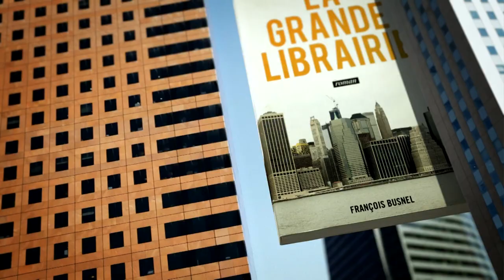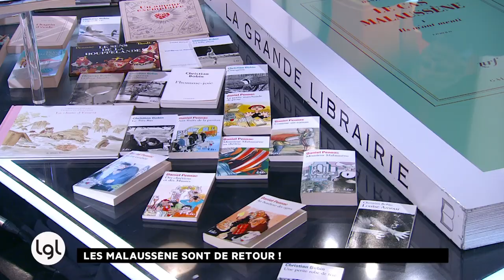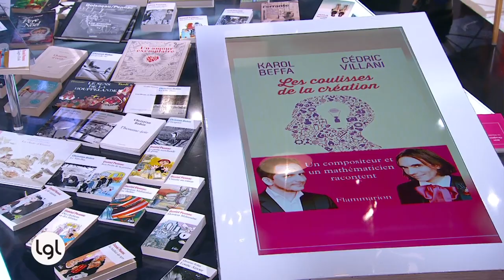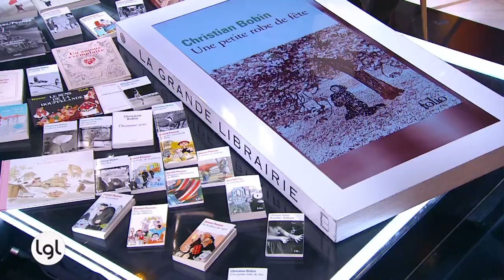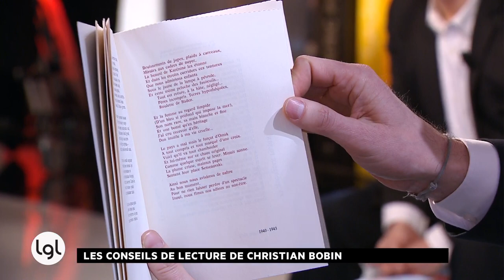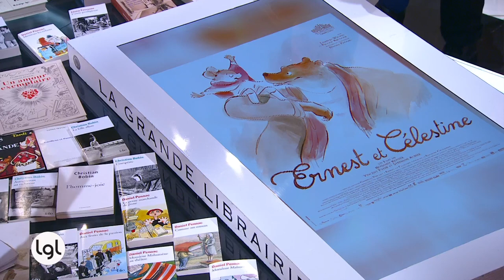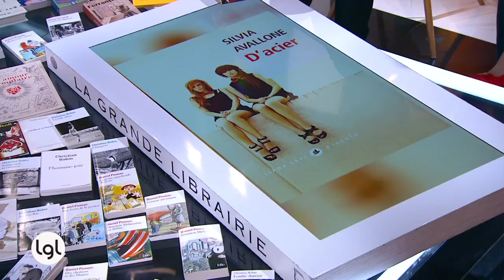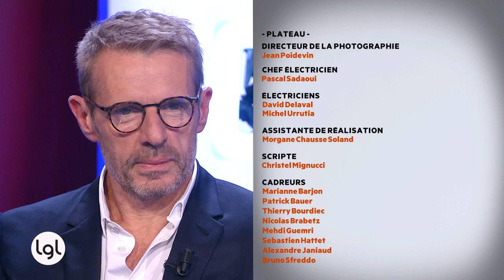Jeudi 12 janvier 2016 - INTEGRALE - Daniel Pennac, Christian Bobin, Silvia Avallone...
Daniel Pennac, Le cas Malaussène
Christian Bobin, Une petite robe de fête
Silvia Avallone, Marina Bellezza
Karol Beffa, Les coulisses de la création, en collaboration avec Cédric Vilani.
Lambert Wilson qui fut la voix française du dessin animé Ernest et Célestine
Escale à la librairie La promesse de l'aube d'Autun et le livre La petite lumière d'Antonio Moresco